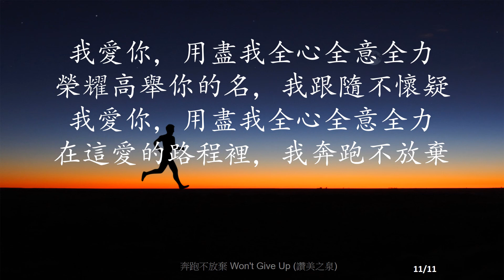奔跑不放棄 Won't Give Up_piano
奔跑不放棄 Won't Give Up
讚美之泉敬拜讚美專輯20 - 新的事將要成就